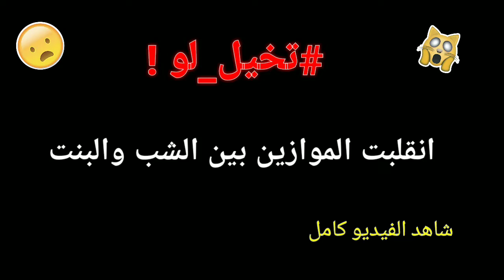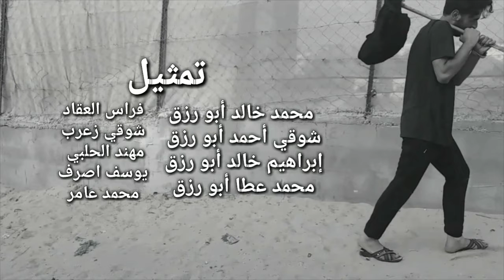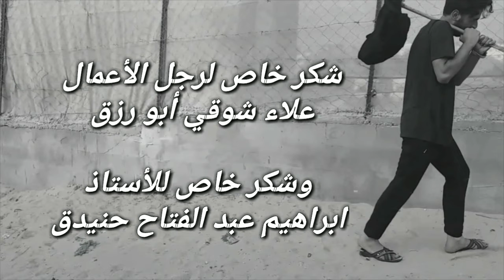برنامج تخيل لو ! | الشباب والبنات | الحلقة الخامسة .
تخيل_لو انقلبت الموازين بين الشب والبنت ??!
شاهد الان ماذا حصل  .
تمثيل
محمد خالد أبو رزق
شوقي أحمد أبو رزق
ابراهيم خالد أبو رزق
محمد عطا أبو رزق
محمد عامر
فراس العقاد
شوقي زعرب
مهند الحلبي
يوسف اصرف

تصوير
محمد عماد البيوك

اخراج
شكر خاص
علاء شوقي أبو رزق
ابراهيم عبد الفتاح حنيدق